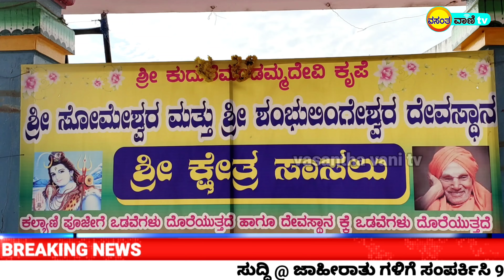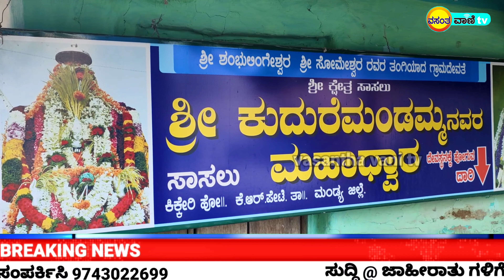ಸಾಸಲು ದೇವರ ಹೆಸರಲ್ಲಿ ಕತ್ತೆ ಮೇಲೆ ಮೆರವಣಿಗೆ Two groups of dung-bashing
Two groups of dung-bashing
This strange ritual takes place in Sasalu village near Shravanabelagola in KR pet taluk.